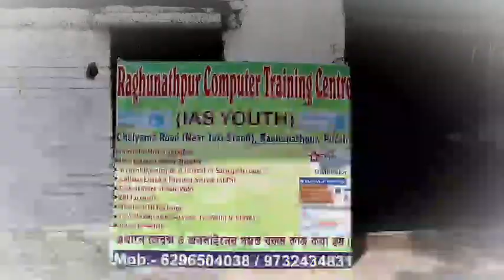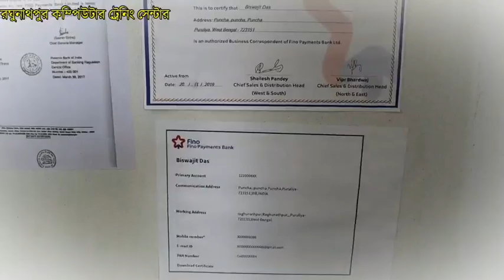সৌমিত্র খাঁ কে আটক করার প্রতিবাদে পুরুলিয়া পোস্ট অফিস মোড়ে পথ অবরোধ